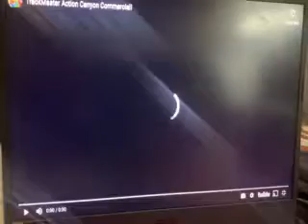TRACKMASTER THOMAS AT ACHTION CANYON CHAMERCIAL 2008 2